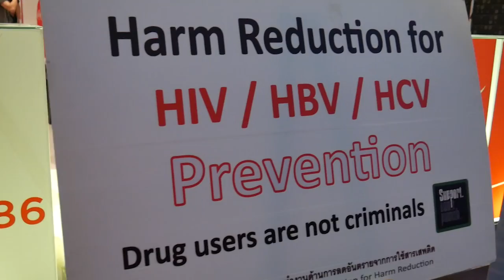เสวนา "แหกตาดูโลกยาเสพติด มุมมองต้องเปลี่ยน"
"ในโปรตุเกส การใช้ยาเสพติดไม่ใช่อาชญากรรม
เราไม่มีกฎหมายจับคนติดยามาติดคุก
และตั้งแต่เราใช้กฎหมายนี้มา ก็มีคดีอาชญากรรมที่เกี่ยวข้องกับยาน้อยลงๆ"
- Where to Invade Next

โปรตุเกสคิดอะไร? ทำไมหลายๆ ประเทศจึงมีแนวโน้มจะสร้าง "แนวคิดใหม่" เกี่ยวกับ "ยาเสพติด" ซึ่งต่างจากที่เราคุ้นชินแบบคนละขั้ว?
พวกเขาทำทำไม? ทำยังไง? เพื่ออะไร? ได้ผลอย่างไร?
และประเทศไทยล่ะ เราจะคิดยังไงกันดีนะกับ "ยาเสพติด"?!

...26 มิถุนายน 2559 เป็นวันต่อต้านยาเสพติดโลก แต่แม้จะมีการจัดกิจกรรมรณรงค์ต่อต้านยาเสพติดทุกปี สิ่งที่เกิดขึ้นกลับคือ ยาเสพติดไม่เคยหมดไป ซ้ำยังทวีความรุนแรงมากยิ่งขึ้น มันเป็นเพราะอะไรกันแน่? ถึงเวลาหรือยังที่เราควรลองทบทวนและมองสถานการณ์นี้ด้วยมุมมองใหม่?

ในการประชุมสมัยพิเศษของสมัชชาแห่งสหประชาชาติว่าด้วยยาเสพติด ปี 2016 (United Nations General Assembly Special Session on Drugs, UNGASS 2016) ที่นิวยอร์ก สหรัฐอเมริกาเมื่อ 19-21 เมษายนที่ผ่านมา ผลลัพธ์การประชุมครั้งนี้ได้คำนึงถึงโลกแห่งความจริงตลอดจนพลวัตของยาเสพติดโลก โดยไม่ปรากฏคำว่า “โลกที่ปราศจากยาเสพติด (Drug Free world)” อีกต่อไป แต่ปรากฏคำใหม่ว่า “สังคมที่ปราศจากการใช้ยาเสพติดในทางที่ผิด (A society free of drug abuse) แทน พร้อมกับมีหลากหลายมาตรการเพื่อสนับสนุนพันธสัญญาร่วมดังกล่าว อาทิ ในประเด็นยาเสพติดและสุขภาพ (Drugs and health) ได้แก่ การป้องกันบำบัดรักษา และการดูแลรักษาเชื้อไวรัสเอชไอวี/โรคเอดส์ เชื้อไวรัสตับอักเสบ และโรคที่ติดต่อโดยเลือด ในประเด็นที่มีความคาบเกี่ยวกันระหว่างยาเสพติดและสิทธิมนุษยชน

มาตรการต่างๆ นั้น มุ่งสู่การปรับเปลี่ยนและพัฒนาแนวคิดเพื่อหาทางออกให้กับสังคมโลก โดยตั้งอยู่บนฐานของพยานหลักฐานทางวิทยาศาสตร์ (Scientific Evidence-based Experts)แทนอุดมคติเดิมในเรื่องสังคมที่ปราศจากยาเสพติดโดยใช้กลยุทธ์การสร้างความกลัว อันปรากฎแล้วว่าไม่ได้ผล

ดังนั้น มูลนิธิศูนย์คุ้มครองสิทธิด้านเอดส์ ร่วมกับ มูลนิธิรักษ์ไทย และเครือข่ายคนทำงานด้านการลดอันตรายจากการใช้สารเสพติด (12D) จึงขอเชิญชวนทุกท่านมาร่วมกันสร้างความเข้าใจใหม่ต่อการจัดการปัญหายาเสพติดอย่างรอบด้าน มากกว่ามองเพียงมีขาวกับดำเท่านั้น

โดย...
- วุฒิพงษ์ พาณิชย์สวย นิติกรชำนาญการพิเศษ สำนักงาน ป.ป.ส.
- พร้อมบุญ พานิชภักดิ์ เลขาธิการมูลนิธิรักษ์ไทย
- นายแพทย์ภาสกร ชัยวานิชศิริ รองอธิบดีกรมการแพทย์
- ปิยะบุตร นาคะผิว ผู้อำนวยการมูลนิธิโอโซน
- อ.จอน อึ๊งภากรณ์ ประธานอนุกรรมการส่งเสริมและคุ้มครองสิทธิด้านเอดส์
ดำเนินรายการโดย กรรณิการ์ กิจติเวชกุล ผู้ดำเนินรายการเช้าทันโลก FM 96.5

วันอาทิตย์ 26 มิถุนายน 2559 เวลา 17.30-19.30 น.
ที่ Eat@Double U ชั้น 9 เซ็นทรัลเวิลด์